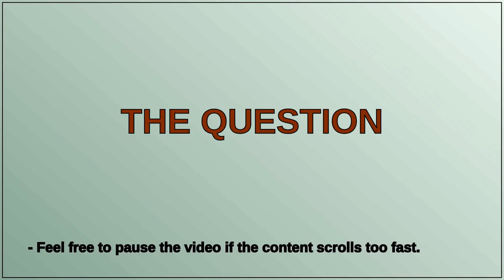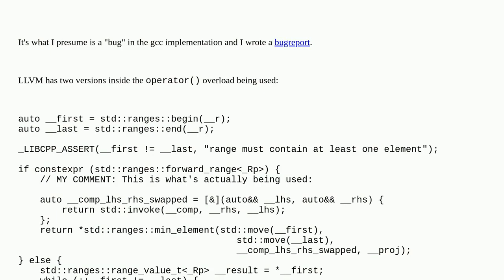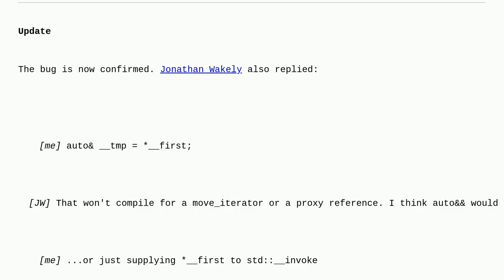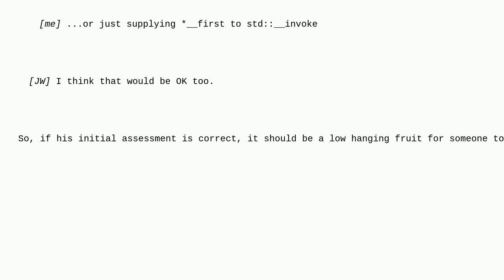Why does GCC copy object for each comparison in std::ranges::max?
A special thanks goes out to the community

  std-ranges c++ stl gcc clang